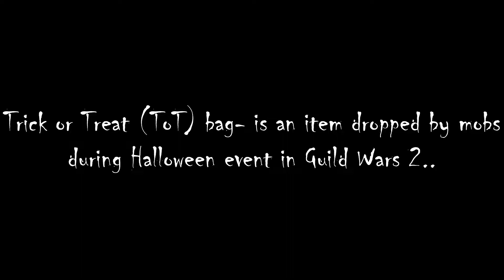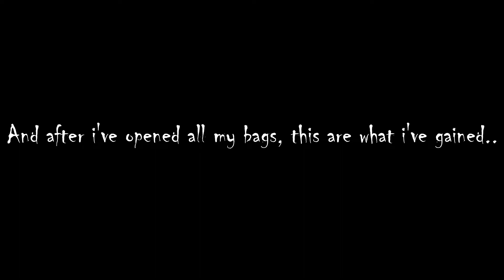Guild Wars 2 opening 25,000 Trick or treat Bags | Jsons World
hello everyone.. this video is all about my farming and opening trick or treat bags.. i patiently
gathered enough bags ( 25,000 pcs) or 100 stacks hoping to loot the ever evasive
"ember infusion" which is an item sought after during this event.. i still was not able to get
it but its alright^^ i'm gonna try again next year^^ thank you very much for watching and
keep safe ^_^